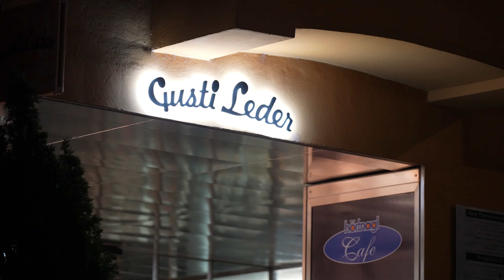Eddie Friel pianist live - Innsbruck